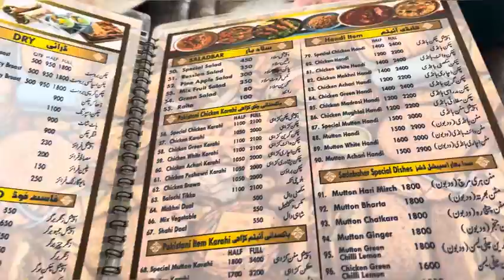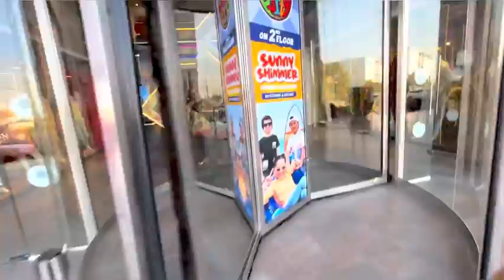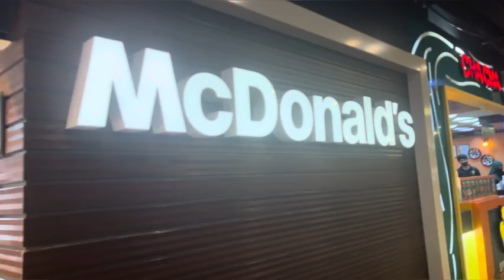Hyderabad Tourist Place | Hyderabad Travel Part 1 | Boulevard Mall | Azee vlogs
In this video, you will know about hyderabadtour. This video will give you complete information and guidance about Hyderabad of trips like how to travel and places of hyderbad with all expenses..

After watching this video, you will be able to make a Hyderabad tour plan and understand the cost of travel..

Hi Guy's kaise ho Aap log..
Guy's aajki Video mai hm log Pakistan ke Topten City mai jaane waly City Hyderabad ko visit krne waly hai ,jo k is video k 2 part he Part-1 and Part-2 or Video boht mast hone wali or video mai Bohthi maza aane wala hai agar video achi lage to Video ko like or apke apne  channel ko Subscribe b kr dijiyega taake meri New aane wali Video aap tak sbse pehle Pohnch sake..

Your Quaris:-
Hyderabad Tour Vlog Part1
Hyderabad Tourist Place
Hyderabad Travel
Boulevard Mall
Super Space Hyderabad
Super Space Boulevard Mall
Boulevard Mall Hyderabad
Boulevard mall
Super SpaceHaunted House
super space vlog
Super space Hyderabad
Super space
Hyderabad vlog
vlog
super space
super space indoor theme Hyderabad
Indoor theme mall vlog
super space vlogs
Boulevard super space
Boulevard mall Super space
Bounce
Hunter House
Boulevard mall Super space Hyderabad
Vlog video
Vloging
hyderabad city
hyderabad
hyderabad citytour
hyderabad city walk
hyderabad walkingtour
pakistan hyderabad city view
full citytour hyderabad pakistan
pakistan sindh cityhyderabad full tour
Pakistan hyderabadcity
hyderabad city 2024
hyderabad touristplaces
hyderabad pakistan city
hyderabadcity pakistan sindh
hyderabad city droneview
Famous places in hyderabad
visithyderabad city of pakistan
Pakistani cityhyderabad rani bagh hyderabad
rani bagh
Ranibagh hyderabad pakistan
hyderabad ranibagh
Rani bagh hyderabad vlog
rani baghhyderabad pakistan pics
hyderabad ka ranibagh
hyderabad rani bagh video
rani baghhyderabad sindh
hydrabad rani bagh park
ranibagh zoo
rani bagh zoo hyderabad
Rani baghhyderabad
funland park hyderabadrani bagh
hyderabad zoo (rani bagh)
ranibagh hyderabad 2024
funland rani baghhyderabad
hyderabad sindh hyderabad
citywalk
Walking video 4k walking video
shahibazar
bazar pakistan
pakistan wallkingvideo
walking resham bazar
4k walking tour
Pakistan 2024 hyderabadcity walk
resham bazar walking tour
shahibazar walking tour
4k video ultra hd gasimchowk hyderabad
hyderabad qasim chowkhyderabad 2024
qasim chowk hyd 2024